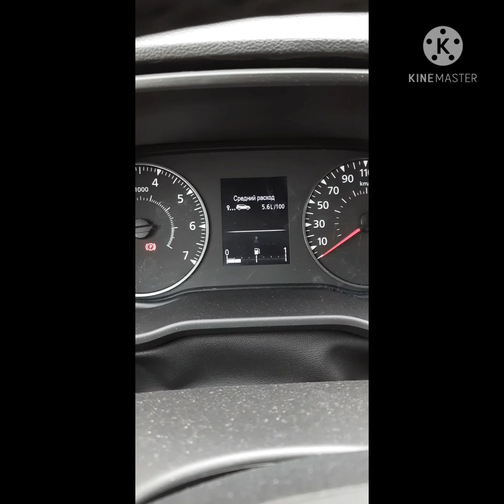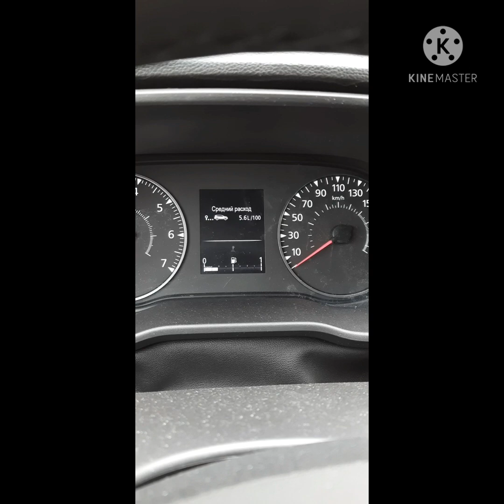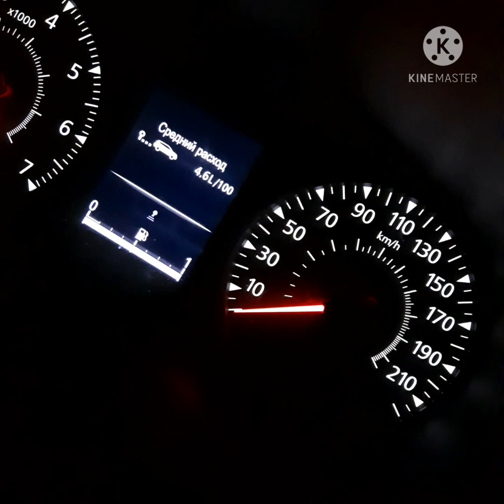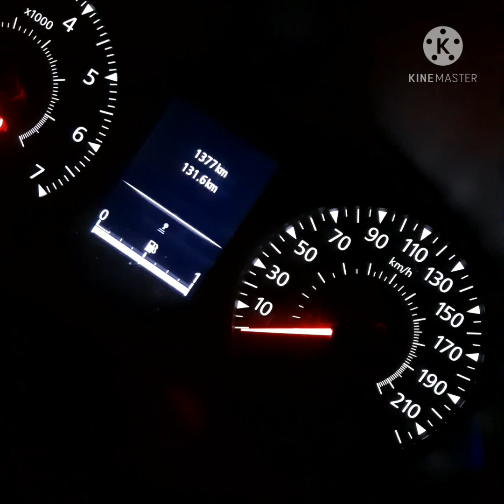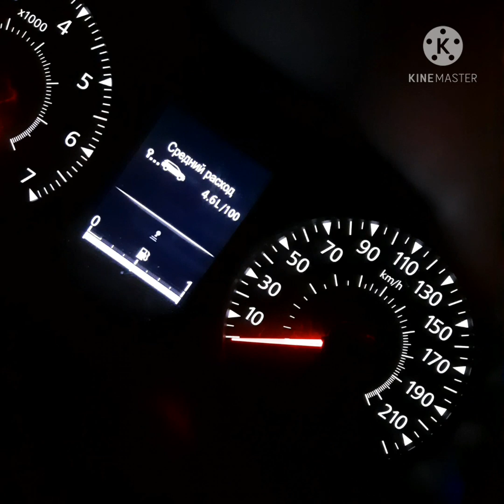Какой расход у нового дизельного дастера 2021 года.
В этом видео я покажу средний расход нового дизельного дастера.
Можно посчитать действительно ли есть экономия по сравнениюс бензиновый версией. А вы как думаете?
как ведет себя на дороге рено дастер дизель мне нравится, еще бы так часто переключаться не надо было